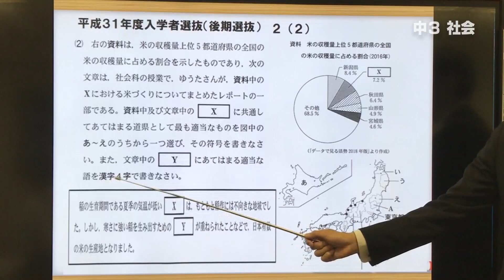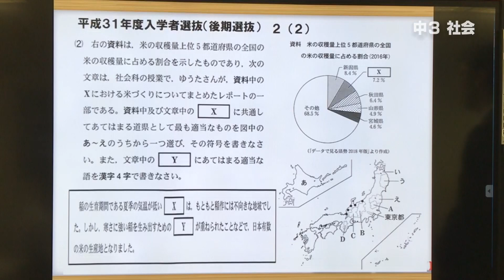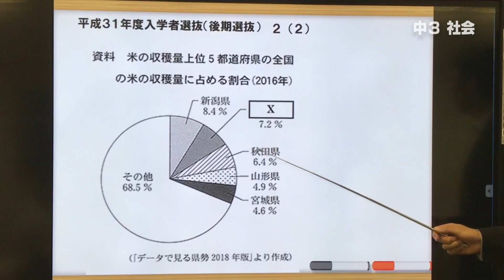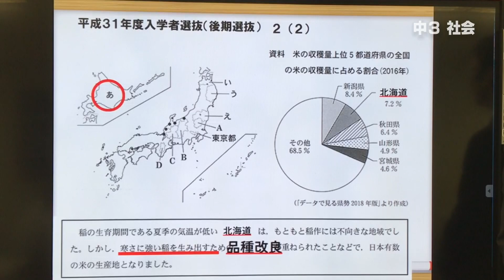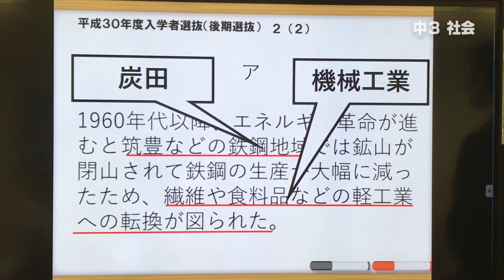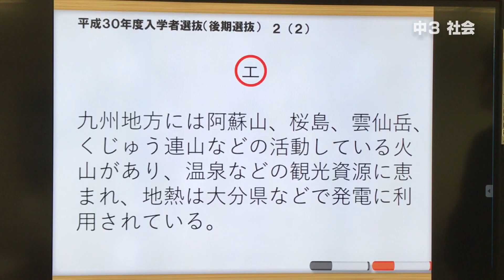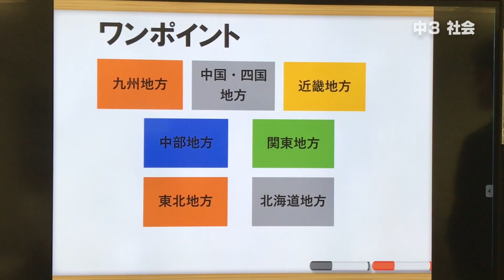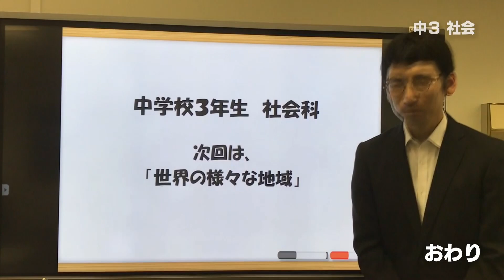『チバテレの学習支援番組』中学３年生社会②（千葉県教育委員会）（2020.5.21放送）【チバテレ公式】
「日本の様々な地域②」

2020/05/13(水)から千葉市教育委員会『おうちで受けよう「学校の授業」』、5/18(月)からは千葉県教育委員会『ちばっ子　まなびの広場』も放送後配信。